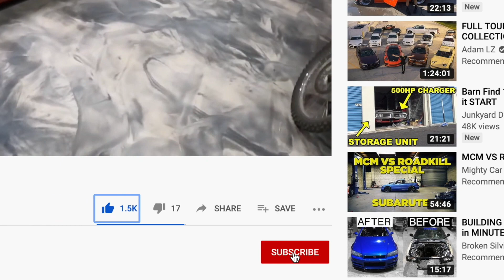240SX S14 Gets Major Parts Haul! P2M Parts Install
Major Shout out to P2m for Hooking this build up. The quality of everything was top notch and really happy with how things installed. Check out P2M for your automotive needs. S chassis plus much more!